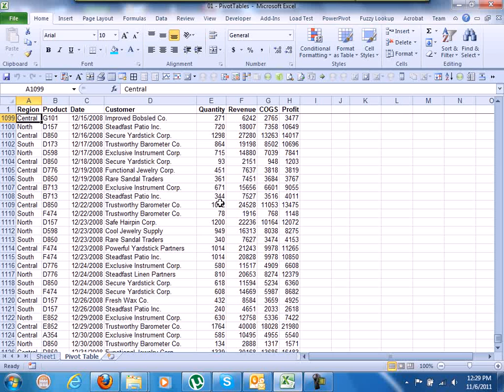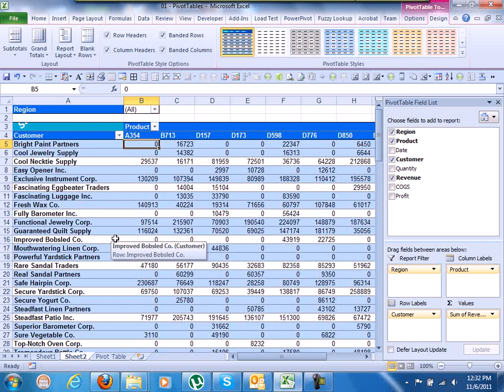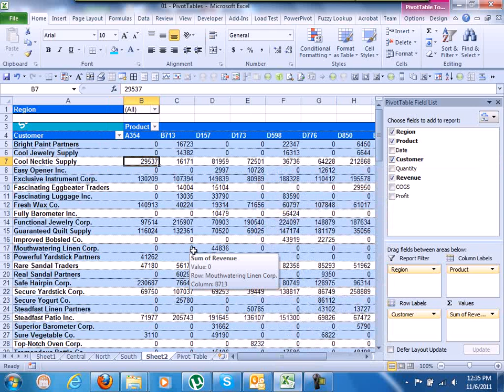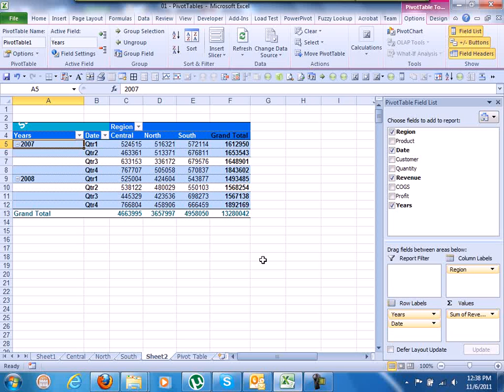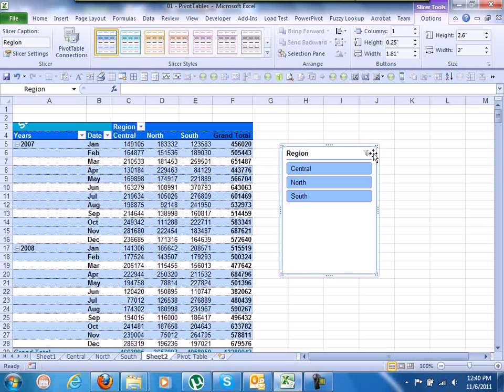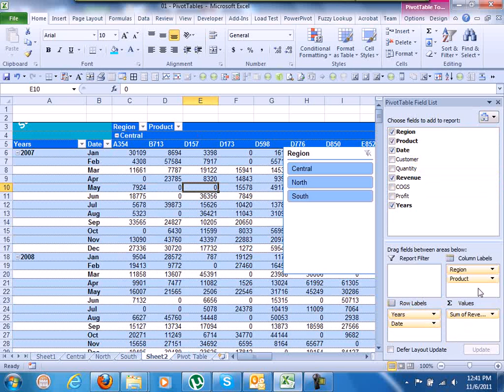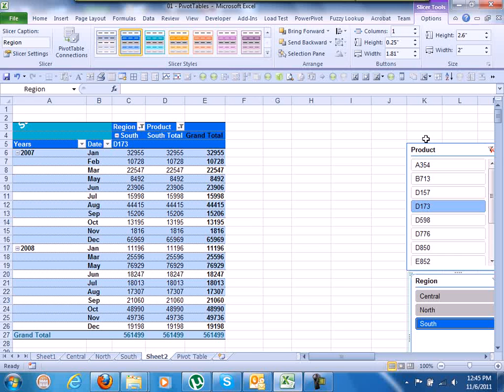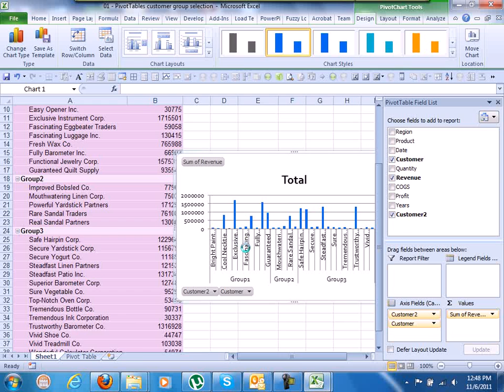ADVANCED EXCEL 2010 PIVOT TABLE & SLICERS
Ahmed Yasir Khan.
Corporate trainer.
Skype: ahmedyasirkhan